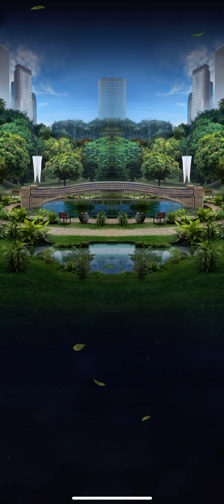12 April 2022